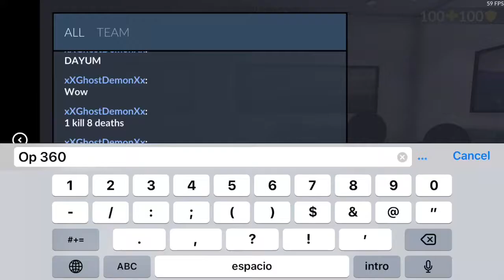Season 2 #1| HELP ME HIT 300 subs today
I’ll be streaming later help me hit 300 today